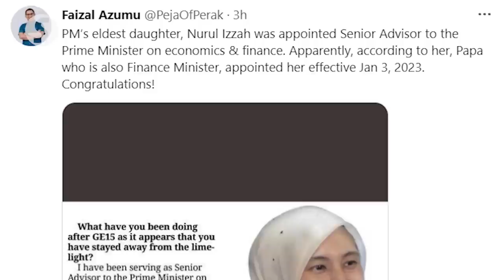Anwar: I offered Nurul Izzah senior adviser post without allowance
Nurul Izzah Anwar is not paid any allowance as a senior adviser to the Prime Minister on economics and finance, says Datuk Seri Anwar Ibrahim.

The Prime Minister on Sunday (Jan 29) said this when asked about a cynical tweet by Bersatu deputy president Datuk Seri Ahmad Faizal Azumu congratulating Nurul Izzah on her appointment, adding that he had offered his daughter the position.

On Nurul Izzah’s holding a degree in Electronics and Electrical Engineering, which had no connection with finance, Anwar said he too was a Finance Minister for eight years without holding a finance degree.